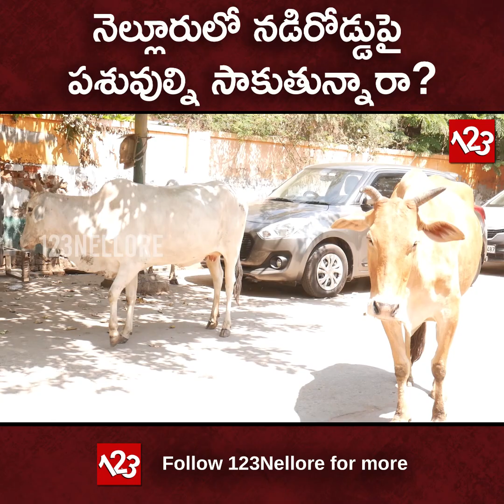నెల్లూరులో నడిరోడ్డుపై పశువుల్ని సాకుతున్నారా?